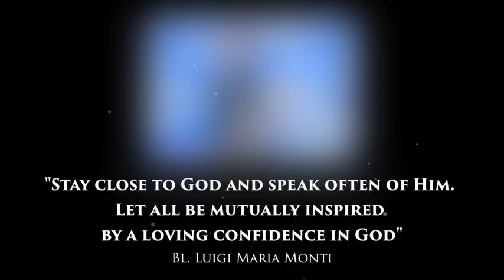NOVENA OF BLESSED LUIGI MARIA MONTI - DAY 5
FATHERHOOD OF MONTI  - BR. BALIAR SINGH BIBHU CFIC